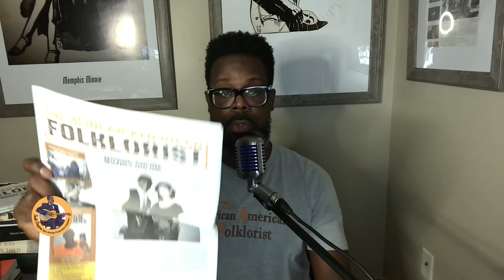Ma Rainey, August Wilson, Black Folk Narrative and The Blues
Ma Rainey, August Wilson, Black Folk Narrative and The Blues discusses Netflix Black Bottoms, Black Folk Narrative and the Blues People